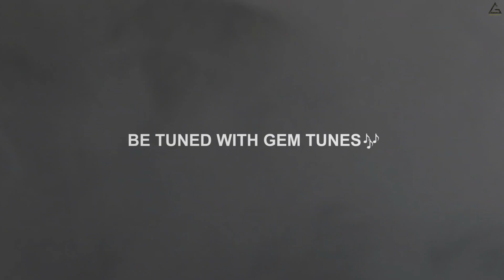Shodasi Stuti : षोडस स्तुति | Kartik Ojha | Bhakti Stotram | Gem Tunes Bhakti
Gem Tunes Bhakti & Rao Inderjeet Singh Presents "Shodasi Stuti" New Bhakti Strotam. Ramniwas by Kartik Ojha. Music is given by Umed Khan. Lyrics are Traditional.

♪ Instagram Reels :
♪ Gaana :
♪ Wynk :
♪ Jio Saavn  :
♪ Hungama :
♪ Resso :
♪ Amazon Prime Music :
♪ KKbox :

Song : Shodasi Stuti
Ramniwas : Kartik Ojha
Lyrics : Traditional